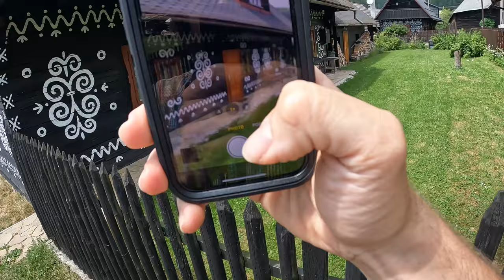Vlog 28 | 750 rokov stare grafity ??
Na slovensku mame vela peknych miest. Vzdy som snival o amerike alebo inych miestach po svete a nikdy o zaujimavych miestach hned v nasej krajne.